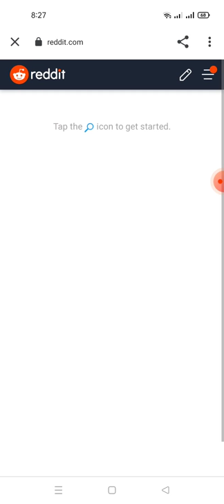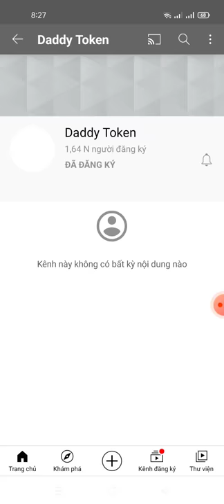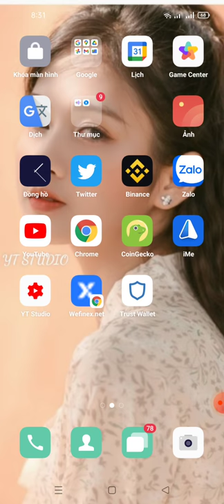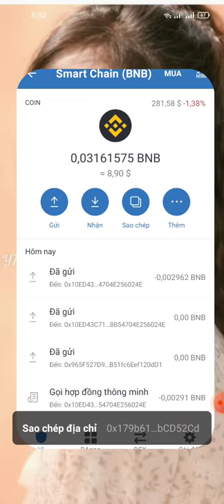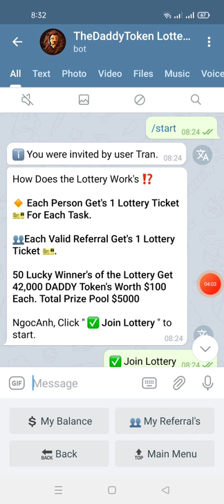Aidrop:50 Lucky Winner's Lottery Get 42,000 DADDY Token's Worth $100 Each.Total Prize Pool $5000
Link ĐK
👬 Your Referral's: 0